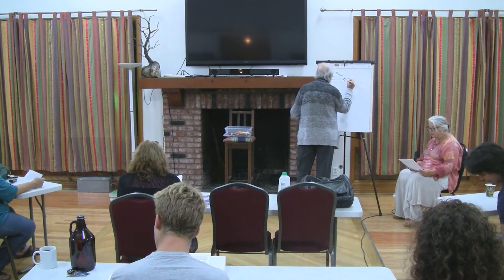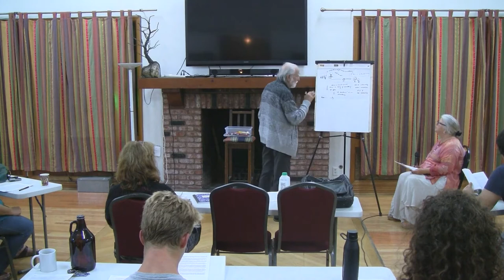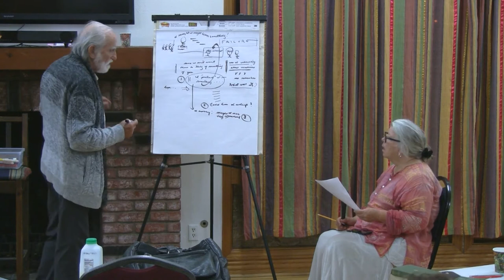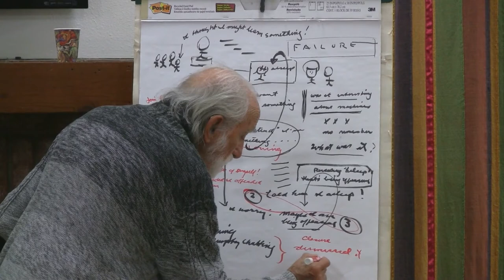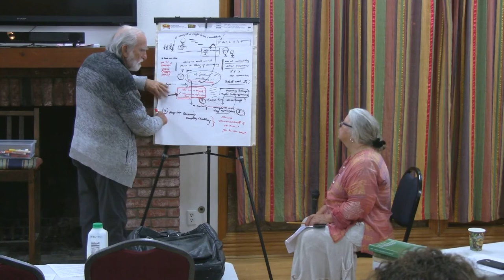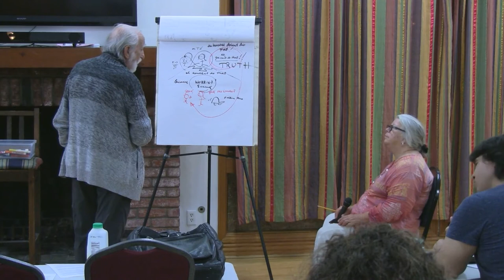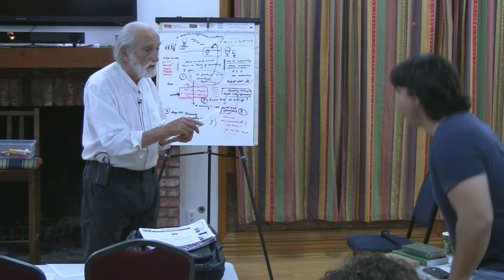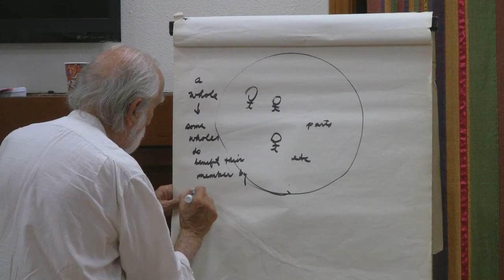2017-06-23 NSDRM - Dream Exploration: JulieH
Pierre Grimes and the Noetic Society -- 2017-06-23 NSDRM - Dream Exploration: JulieH